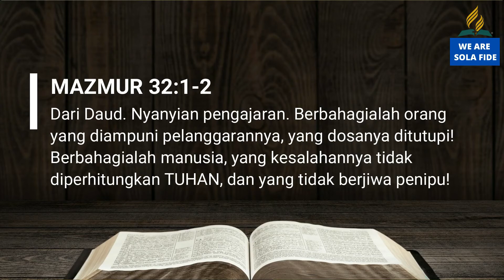Pelajaran SS Dewasa 10 September 2021,Rangkuman SS "Merindukan Lebih Banyak"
Pelajaran SS Dewasa 10 September 2021,
Rangkuman SS "Merindukan Lebih Banyak"